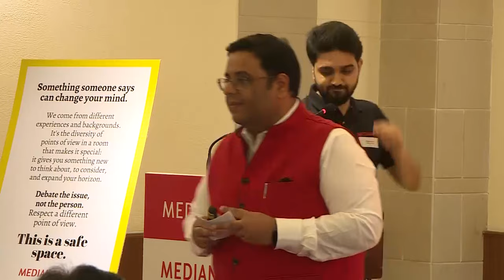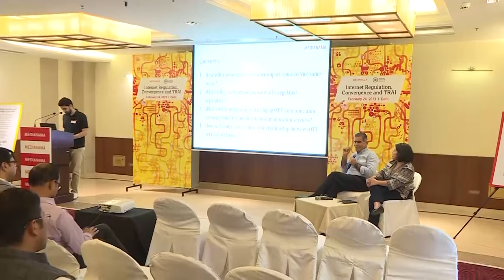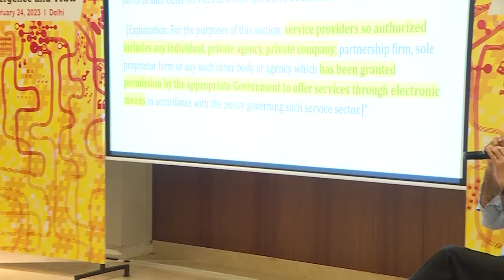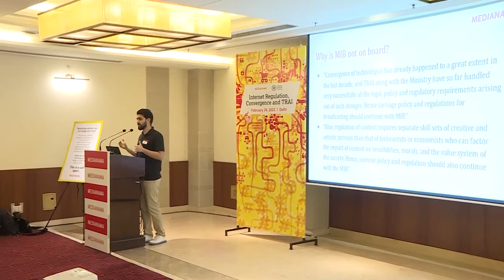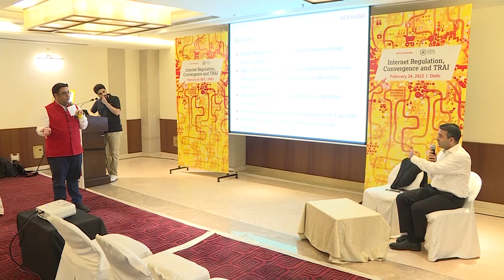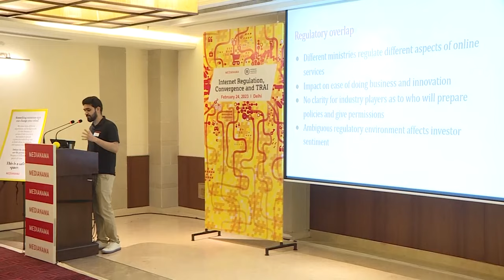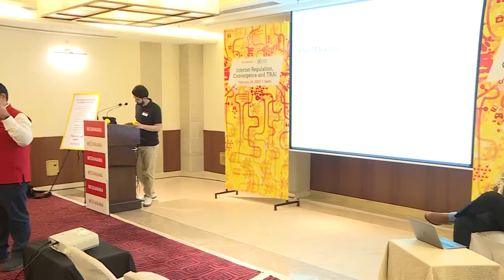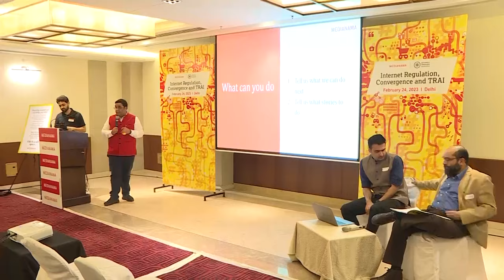Internet Regulation, Convergence And TRAI | Delhi, Feb 24, 2023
MediaNama hosted this discussion on “Internet Regulation, Convergence and TRAI” in Delhi on February 24th 2023. The Indian telecom regulator TRAI’s consultation paper considers a regulatory environment where there is convergence between the Internet, broadcast and telecommunication, and considers applying the same norms across the domains, as well as a single regulation and regulator for this converged environment.

At the event, professionals from different fields and backgrounds gathered to share their thoughts on the consultation paper. They deliberated on important issues, brought in new POVs and suggested ways of moving forward in regard to regulating the internet in India.

We hosted this discussion with support from Netflix, Meta, and Disney Star. Internet Freedom Foundation was MediaNama’s community partner for this event.